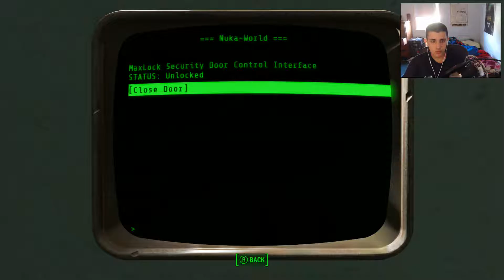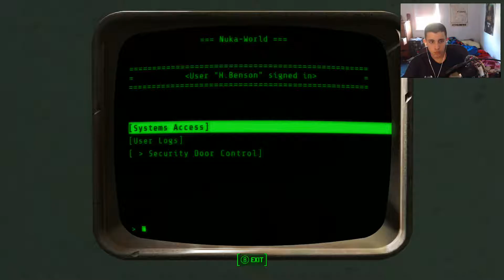Fallout 4: Episode 31- Exploring Kiddie Kingdom